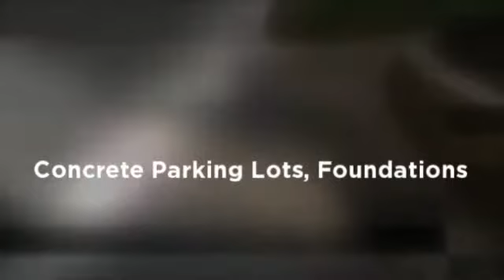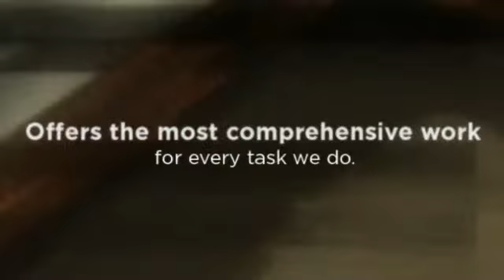Brooks Concrete Inc.